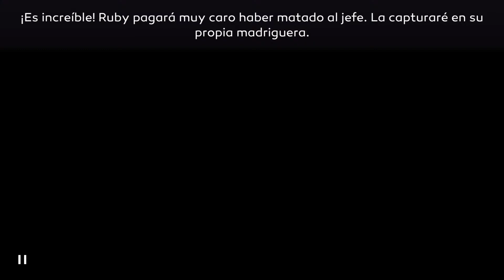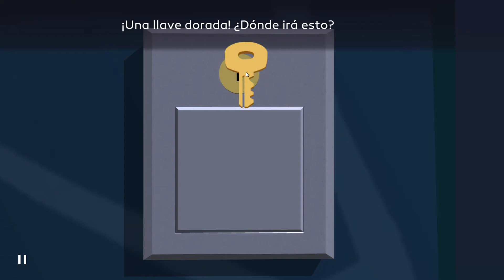Intro Agent A Un puzle disfrazado [Español HD]